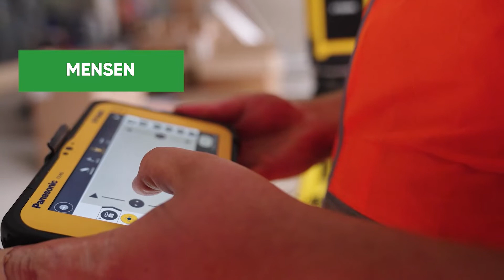Breng procesverbeteringen in kaart met de Quick Scan van Trimble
Wat zijn vandaag de dag de uitdagingen binnen de bouw en hoe kan Trimble hierin assisteren? Yves Vael, senior accountmanager Trimble, vertelt waar kansen liggen en welke technologie en procesverbeteringen daarbij kunnen helpen.

Over Trimble:
Trimble Construction Benelux levert geavanceerde oplossingen die de workflows tussen het kantoor en de bouwplaats transformeren. Met het Trimble Constructible Proces doorbreken specialisten de grenzen van BIM, om fabricage en installatie te automatiseren met betrouwbare bouwdata. Met toegang tot de grootste bibliotheek met fabrikantspecifieke content en een breed portfolio aan hardware- en softwareoplossingen, optimaliseert Trimble de gehele bouwcyclus, van ontwerp tot ingebruikname.